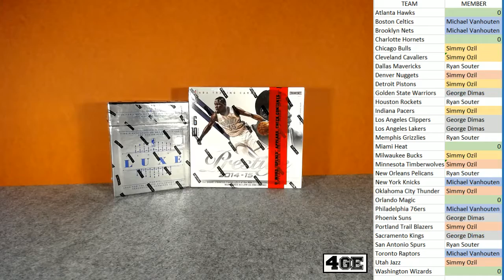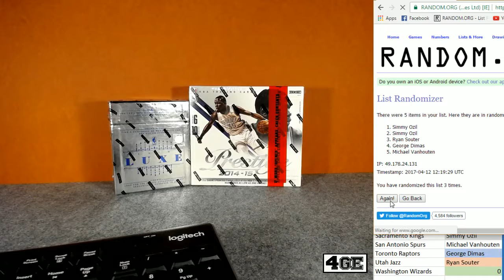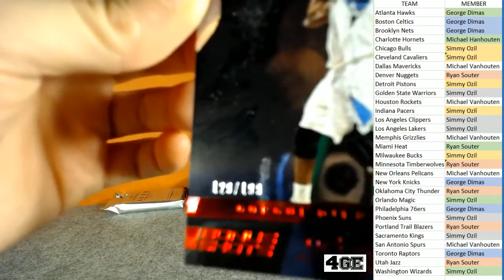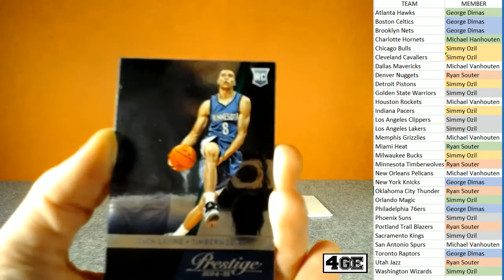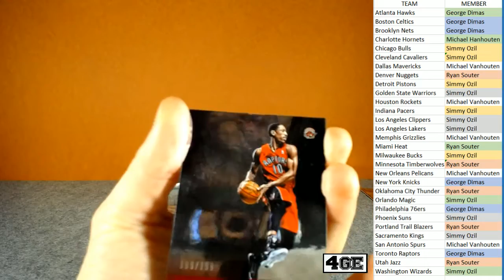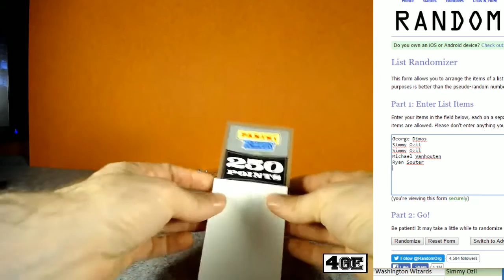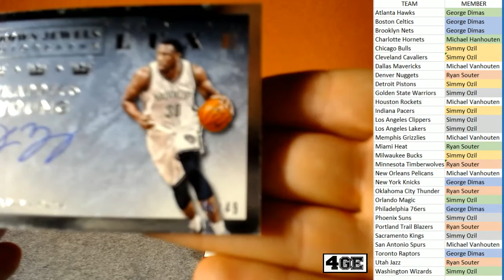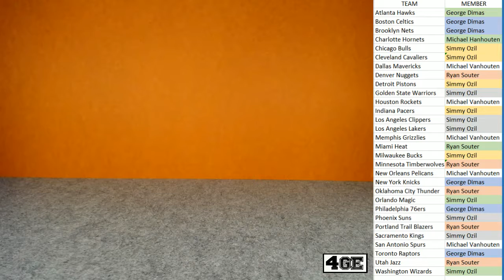4 Good Edges NBA Box Breaks - MVH Divisional 14/15 Prestige & 15/16 Luxe